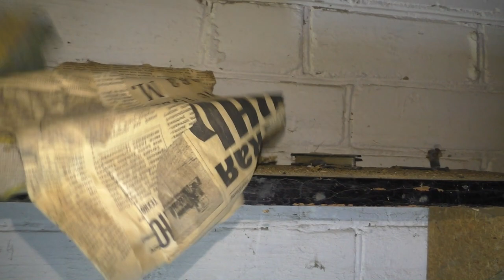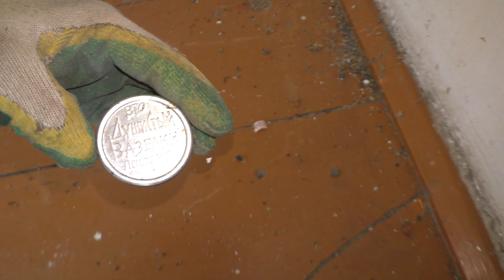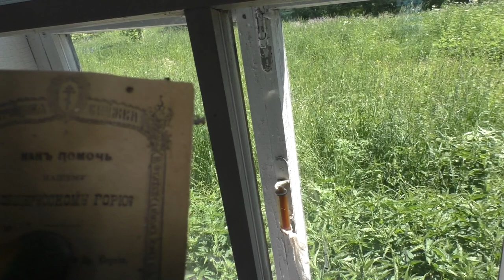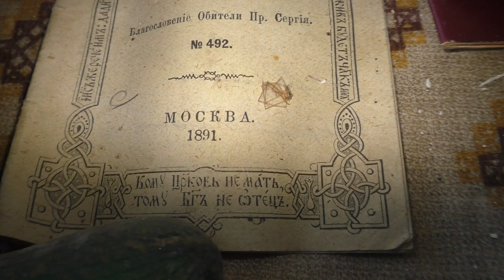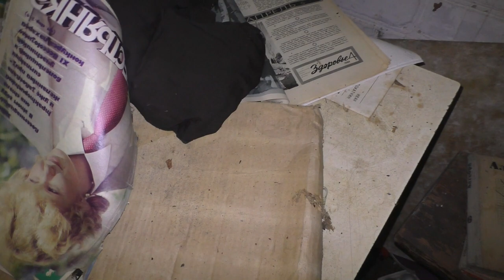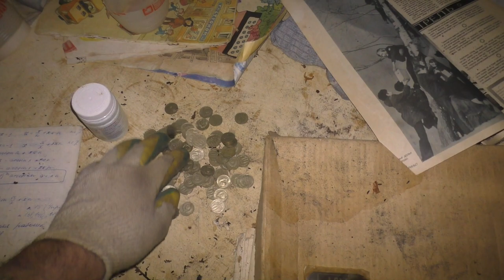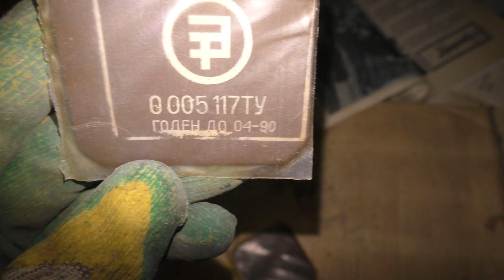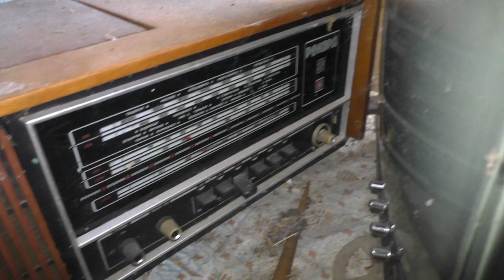Куча монет, старинные книги и др. // Сталк: В поисках хабара (#4)